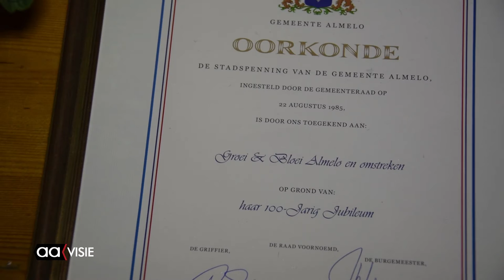100-jarig Groei & Bloei Almelo ontvangt stadspenning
De afdeling Almelo en omstreken van Groei & Bloei viert dit jaar haar 100-jarig jubileum. Ter ere daarvan ontving de vereniging de stadspenning van de gemeente Almelo uit handen van burgemeester Jon Hermans-Vloedbeld.

Groei & Bloei Almelo en omstreken kent ongeveer 250 leden uit Almelo zelf, maar ook uit de gemeenten Wierden, Twenterand en Tubbergen. Komend weekeinde organiseren zij een Open Tuinen Weekend.